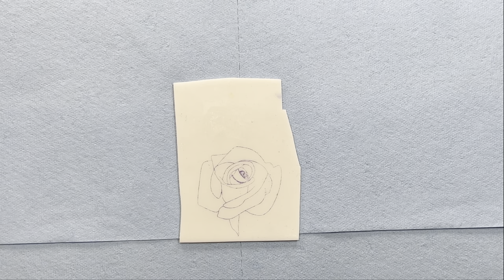Never Lose Your Tattoo Stencil Again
Have you ever lost a tattoo stencil?
Are you afraid of losing a tattoo stencil?

In this video I share with you how I go about preventing my stencil from wiping completely off. Be sure to stick around until the end of the video to learn how you can go about never losing a stencil ever again.

Spirit Stencil Paper

Greencard Stencil Applicant

Dynamic Black

Petroleum Jelly

Phantom Tattoo Gloves 1000PCS

Saran Wrap Large Roll

Intro 0:00
Featured Gear 0:50
Stencil Reveal 2:03
This Is Scary 3:00
Reasons For Stencil Loss 4:07
Quick Tip 4:59
Demonstration 1 5:12
Ghost Line 6:15
Smudging Explained 8:00
Dot Mapping 1 9:30
Stencil Coming Off 10:38
Dot Mapping 2 11:00
Clean Up Design 15:15
Original Design 15:42
Apply The Tattoo 16:42
Note 17:39
Tattoo Timelapse 19:00
Top View 19:59
Comparison 20:25
Outro 20:42